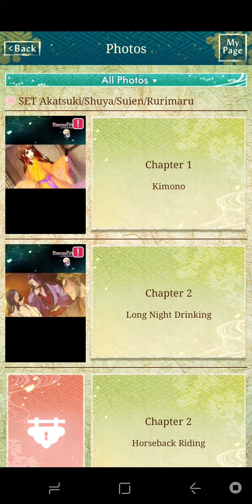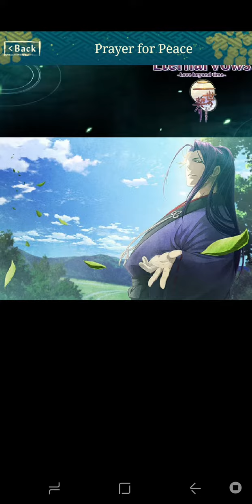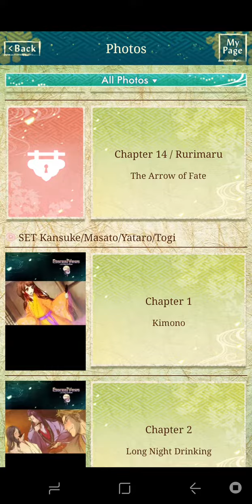Shuya- Eternal Vows CGs[Sweet End in playlist]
[Sweet End is in his playlist on channel page, it's hosted on my second channel and so I have had it unlisted until now in his playlist on main channel page.]

Dark Story.

[More Routes for this and other Games 'Are Now On My 2nd Channel', sub there for them too.] I have two routes of this Released here, rest are on 2nd channel.